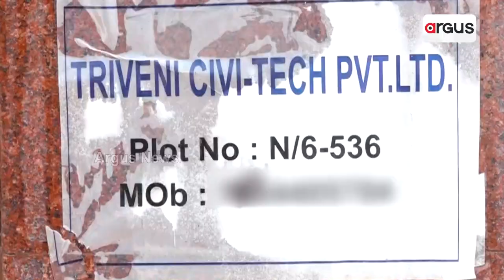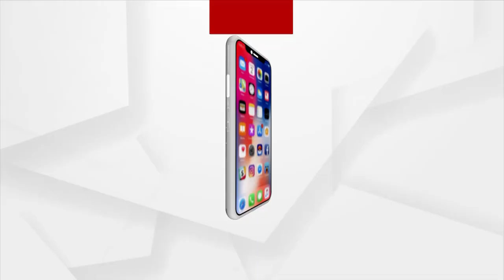ଗଦି ତଳୁ ବାହାରୁଛି ପୁଳା ପୁଳା ଟଙ୍କା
ଗଦି ତଳୁ ବାହାରୁଛି ପୁଳା ପୁଳା ଟଙ୍କା । ଘର ଡ୍ରୟରୁ ବାହାରୁଛି ଲକ୍ଷ ଲକ୍ଷ ଟଙ୍କାର ସମ୍ପତ୍ତି ବାଡ଼ିର କାଗଜ ପତ୍ର । ସୁନା, ରୁପା ଅଳଙ୍କାର ସାଙ୍ଗକୁ ଦାମୀ ଗାଡ଼ି ଓ ଲକ୍ଷ ଲକ୍ଷ ଟଙ୍କାର ଦାମୀ ଆସବାବପତ୍ର । ଆଉ ଘର ଭିତରକୁ ଦେଖିଲେ ଲାଗୁଛି ଏ କୌଣସି ତାରକା ହୋଟେଲଠୁ କମ୍‌ ନୁହଁ